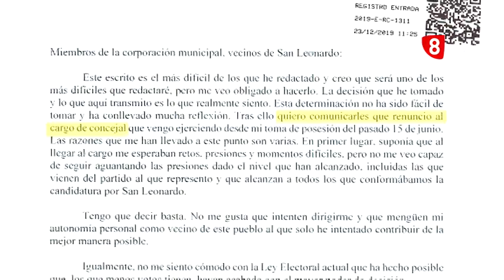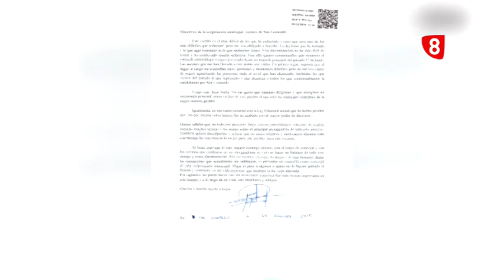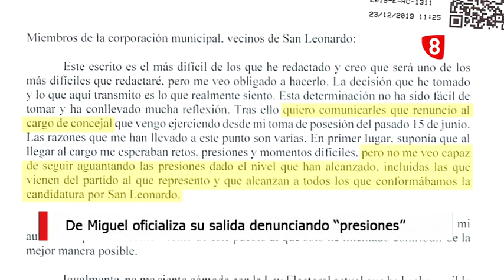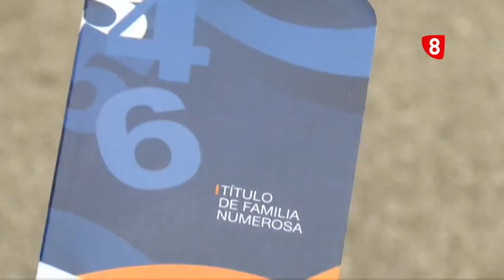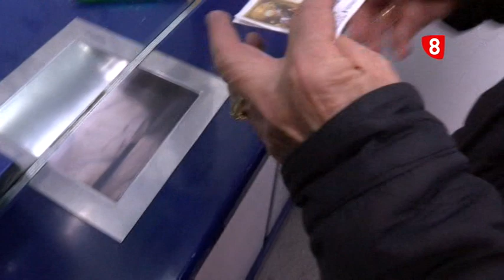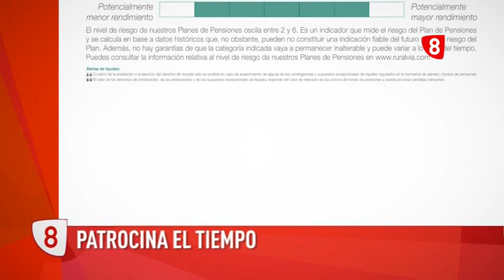Noticias 14:00 h. Martes, 24 de diciembre de 2019. La 8 Soria